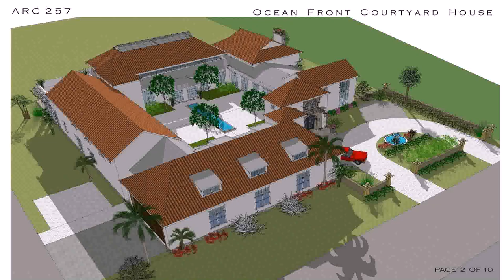H Shaped House Plans With Pool In Middle - DaddyGif.com (see description)